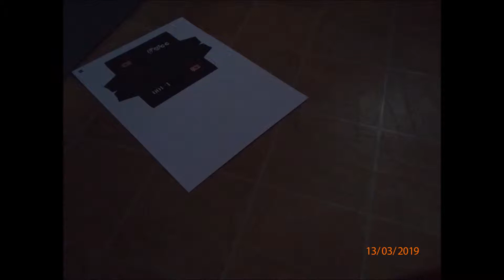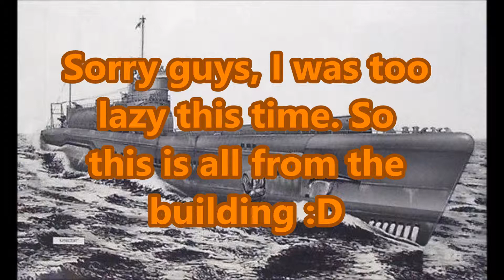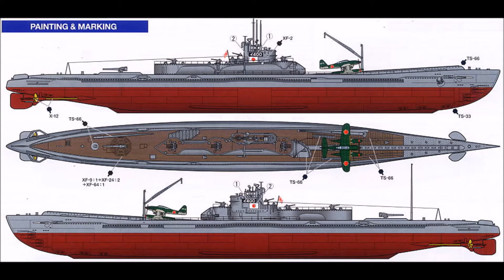1/200 Sentoku class submarine I-400 paper model